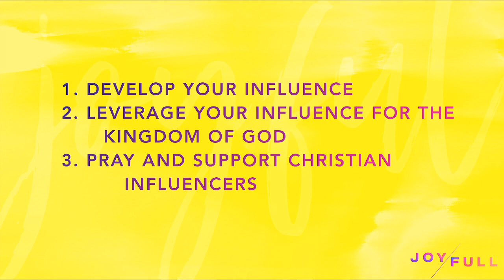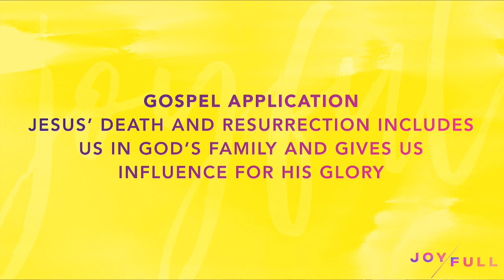Sermon Only - 10.30.22 - Aaron Allison